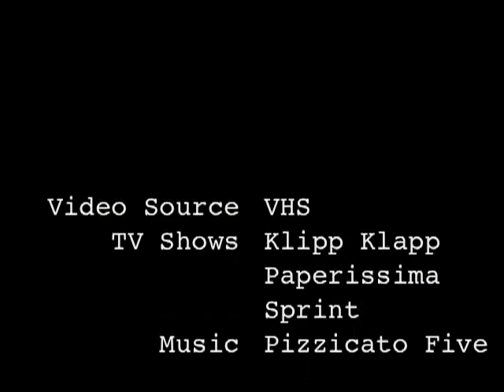Roliga olyckor Sammanställning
Rolig Olyckor